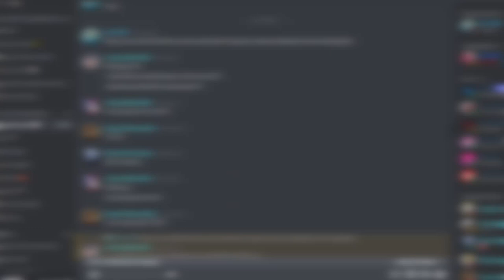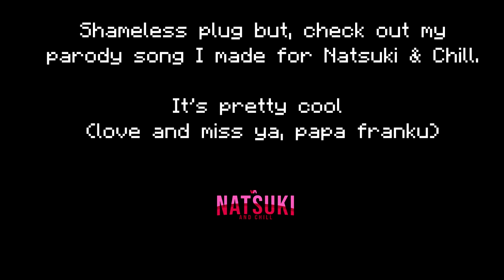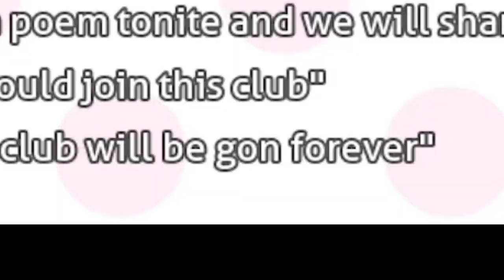DDLC in 10 Minutes | Basically DDLC (DDLC Mod)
You've replayed or seen it countless times, so here's base DDLC in 10 minutes.

(BGM)

MY GEAR:
Webcam: Logitech C922 Pro Stream Webcam
Headphones: Razer Kraken 2019 (Green)
Keyboard: N/A
Microphone: BM-800 Condenser